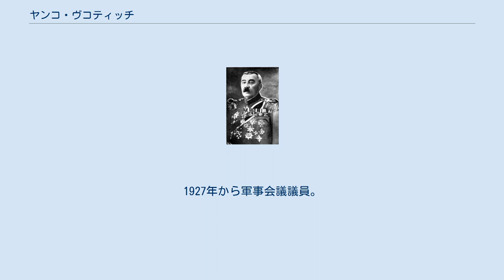ヤンコ・ヴコティッチ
ヤンコ・ヴコティッチ（Јанко Вукотић、1866年2月18日 - 1924年2月4日）は、モンテネグロ、ユーゴスラビアの軍人、政治家。
少将。
モンテネグロの国防相、首相を歴任。
 モンテネグロ、チェヴォ出身。
中学校卒業後、1881年、義勇兵としてモンテネグロ軍に参加。
イタリアの歩兵下士官学校を卒業し、1886年、モデナの士官学校を卒業した。
1886年、モンテネグロ歩兵隊に入隊。
 1905年～1914年、国会議員。
1910年のモンテネグロ軍再編の際、第1師団長に任命された。
1912年～1913年のバルカン戦争時、西部支隊を指揮し、最高司令部本部を率いた。
1913年のバルカン戦争時、セルビア戦線において、モンテネグロ師団を指揮。
1913年のブカレスト和平の代表団に加わった。
1913年4月25日からモンテネグロ国防相（戦時中は国防相を離れ、外務相を兼任）兼閣僚会議議長（首相）、侍従武官。
 第一次世界大戦勃発と共に、ヘルツェゴビナ支隊司令官、1914年10月中旬からサンツァッチ支隊司令官。
1914年12月、ヴコチッチ内閣は総辞職した。
モンテネグロ軍が大損害を被った後、ニコラ1世は国を離れ、ヴコチッチに全権を委譲し、1916年1月3日、彼をモンテネグロ最高司令部参謀長に任命した。
1月21日、モンテネグロ軍は降伏し、ヴコチッチは抑留された。
 1919年4月、将官としてユーゴスラビア軍に移る。
1920年8月から第2軍管区本部で勤務し、その後、シュマジス、ボサン師団区司令官を歴任。
1927年から軍事会議議員。